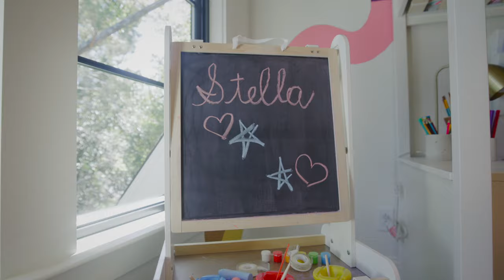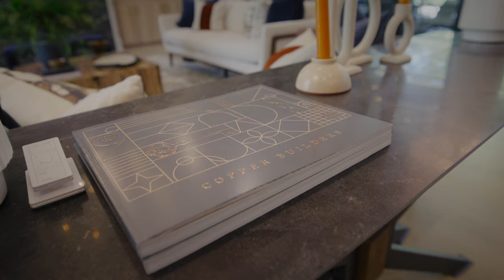Welcome to our Model Home - Copper Builders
Are you ready to purchase a new home?

How much Can I afford?

Is building or buying better for me?

Copper Builders was built on relationships and trust. Since its inception, Copper Builders has rooted themselves as one of the premier custom home builders in Charlotte, NC, and surrounding areas. Meet our staff and see what Copper Builders is all about.

Copper Builders is a custom home builder in the heart of Charlotte, NC focused on creating your dream home while keeping things light, professional, and honest. Copper Builders is built on trust allowing you to feel comfortable knowing you are going to be taken care of throughout your custom home build process.